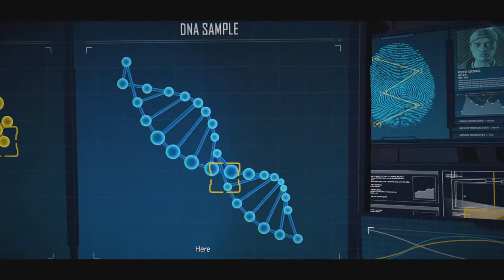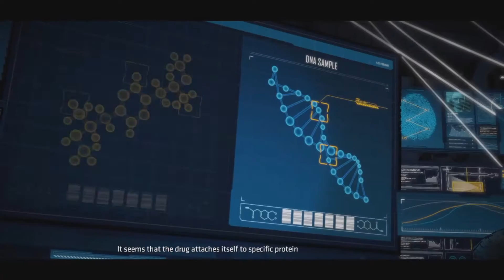Batman: The Telltale Series Part 12: Gaurdian Of Gotham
Batman The Telltale Series Walkthrough Gameplay Part 1 includes a Review and Episode 3: New World Order of the Batman The Telltale Series for PS4, Xbox One and PC. This Batman The Telltale Series Gameplay Walkthrough will include a Review, Episode 1: Realm of Shadows, Episode 2: Children of Arkham, Episode 3: New World Order, Episode 4: Guardian of Gotham and Episode 5: City of Lights along with the Ending of the Single Player.

The player will take the role of Batman as both the superhero and as Bruce Wayne, his alter-ego.